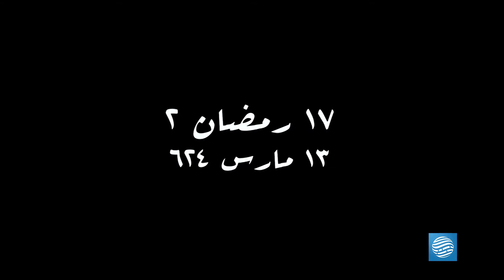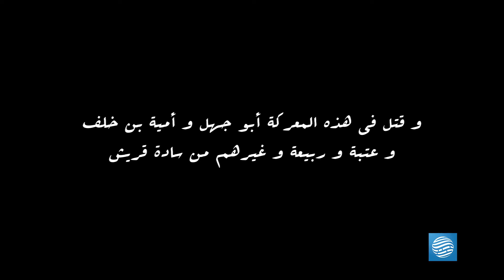شواهد - 17 رمضان